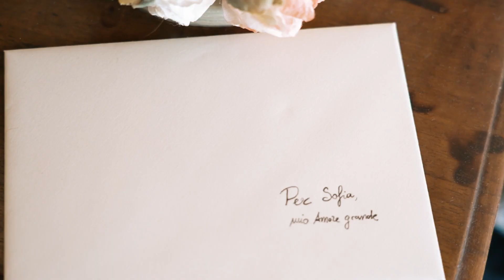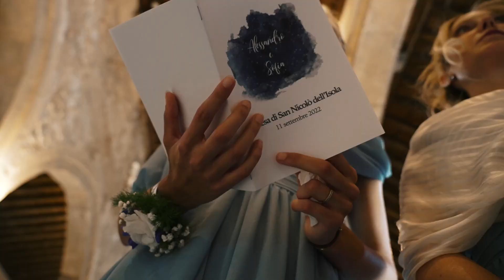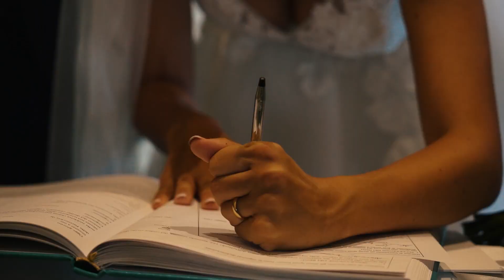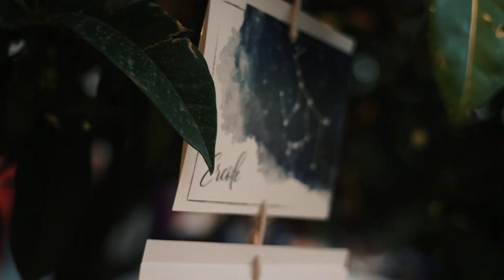Alessandro&Sofia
11/09/2022 - Video del matrimonio